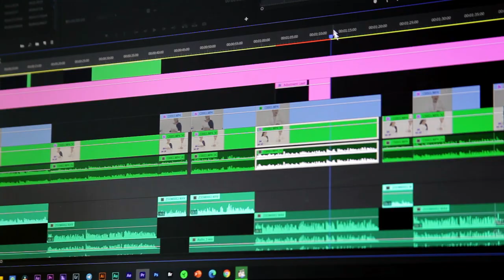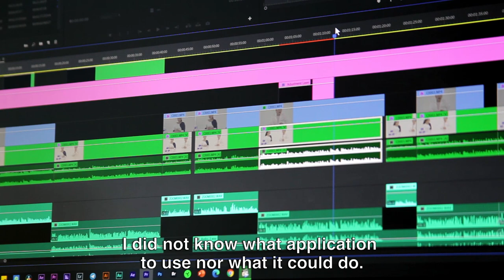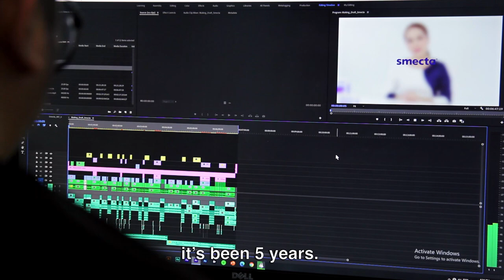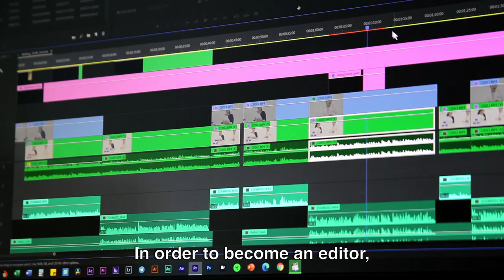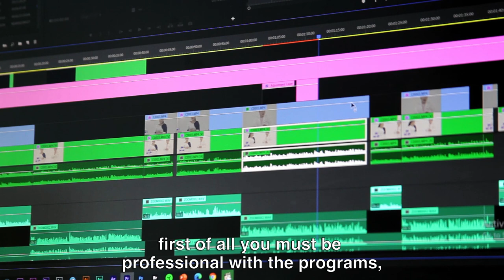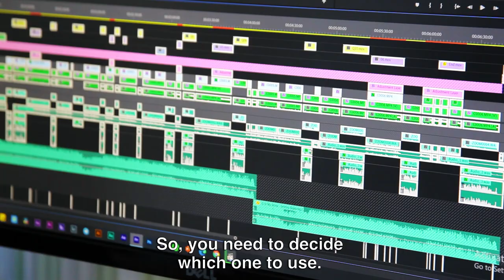Director of photography / Video editor | StudyMatch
In this video, LY Panha Rith will show you what it's like being a director of photography / video editor. What does a director of photography typically do in a day? Which characteristics are important for this profession? And what are skills you certainly need in order to become a director of photography? Find out by watching this video!
Are you struggling with finding a university major that really suits you? StudyMatch guides you in making a well-informed decision about your choice of study and future career. On our website, you will find extensive information about all majors in Cambodia, interviews with university students and professionals, and tips and tricks. This way you will choose a study that truly matches your personality and interests!